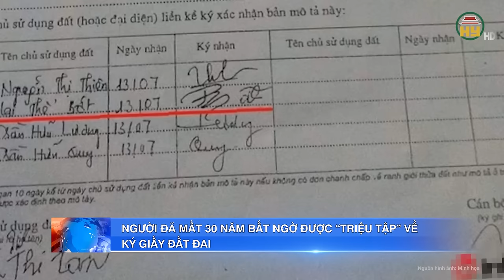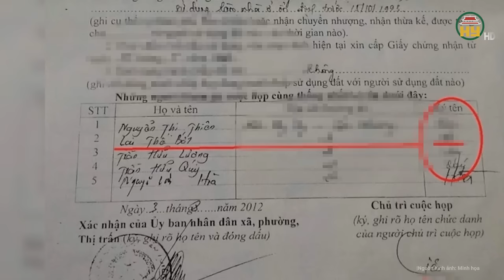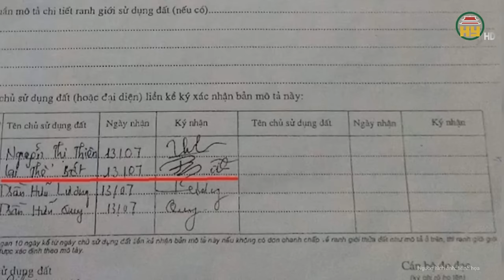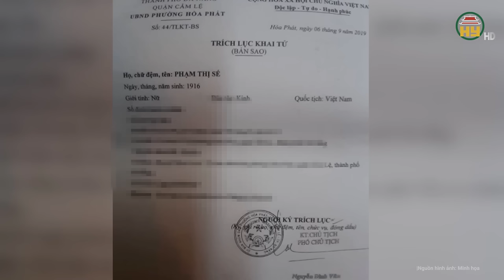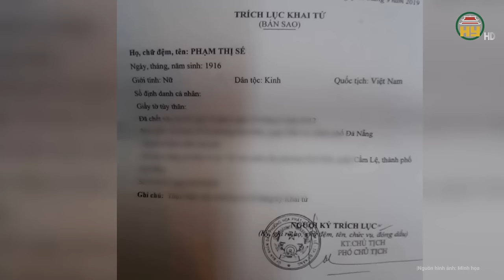Cực sốc: Cụ ông đã chết 30 năm bất ngờ “đội mồ” về nhà ký xác nhận đất đai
Chuyện lạ thế giới | Cực sốc: Cụ ông đã chết 30 năm bất ngờ “đội mồ” về nhà ký xác nhận đất đai
Mặc dù đã mất từ 30 năm trước, nhưng cụ Lại Bớt (xã Cẩm Nhượng, huyện Cẩm Xuyên, Hà Tĩnh) vẫn được chính quyền địa phương xã này 'triệu tập' về để họp và ký xác nhận vào phiếu lấy ý kiến của khu dân cư.
Địa chỉ: 164 Nguyễn Văn Linh, thành phố Hưng Yên, tỉnh Hưng Yên
Tiktok: Truyền hình Hưng Yên
Facebook: Đài Phát thanh và Truyền hình Hưng Yên
Zalo: Đài PTTH Hưng Yên